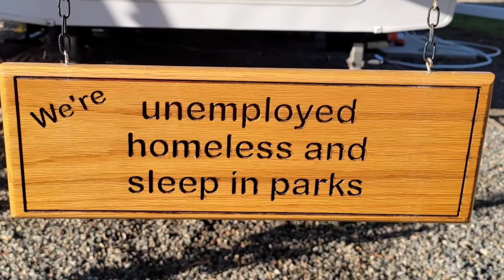Happy St. Patty's Day - Updates on Van Fixes, Summer Travel, etc.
1752 E. Lugonia Ave. 117-9